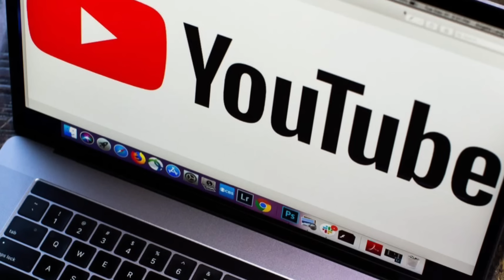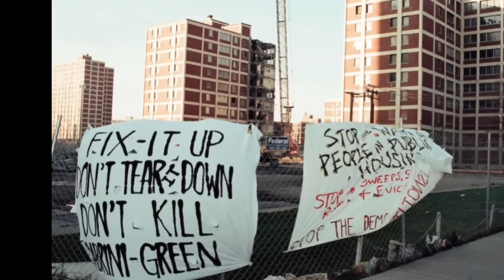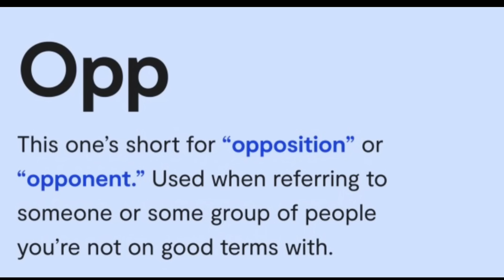BACKGROUND & HISTORY OF THE CHICAGO GANG WAR THAT LED TO THE BRAZEN O’BLOCK HIT OF FBG DUCK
On this episode of Hood Tales we will be Taking it to Chicago Illinois to discuss the history and background of the Chicago gang war that led to the brazen hit of Chicago rapper FBG Duck and the O’BLOCK members found guilty of the crime.